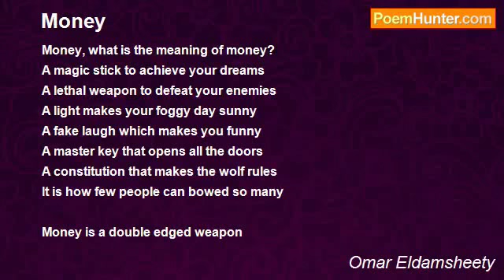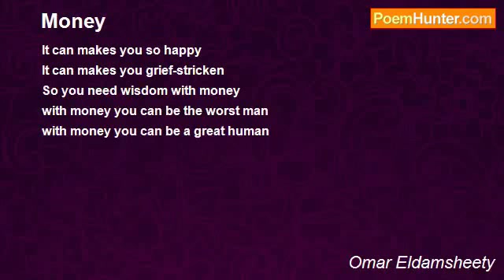Money, what is it?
What can you do with money?